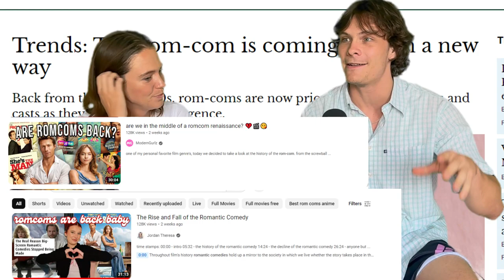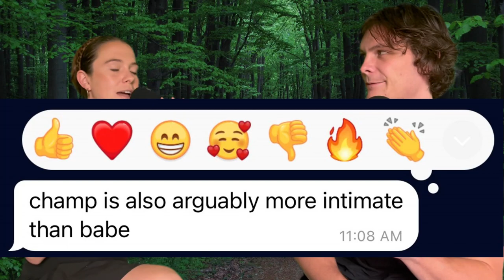Didn't you hear, Rom-Coms are back.... and you missed out on a sleeper hit the Lost City (review)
Rom-coms are the movies on everyone's lips right. And as a Certified Lover Boy Ethan felt the need to jump into the conversation. Ethan and me look at the sleeper hit The Lost City and tell you why you missed an incredible rom-com with Channing Tatum and Sandra Bullock and why its time to get it on your sad girl rotation viewing.

Check us out on @siblings.online